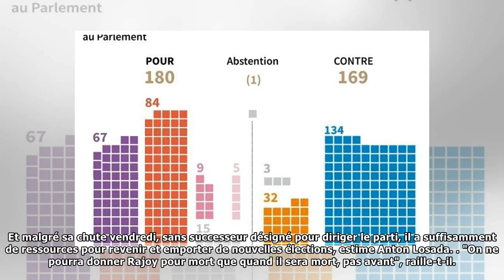Mariano Rajoy, l'éternel survivant, finit par chuter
Renversé vendredi après plus de six ans au pouvoir en Espagne, le conservateur Mariano Rajoy avait jusqu'ici survécu à chaque crise en battant, patiemment, ses adversaires à l'usure. Barbe grise bien ...